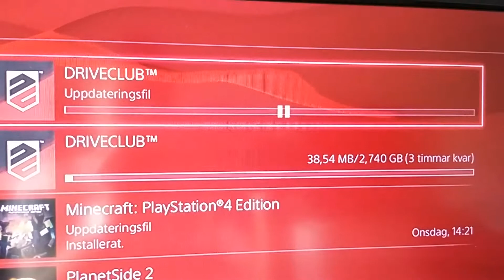PSN EU Download Speed with 80mbps Internet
So with 80mbps, I should get around 10MB/s, so this should at max speed take less than 5 minutes.. but not from EU PSN Servers..
This is pretty much how it always looks for me when im downloading something...